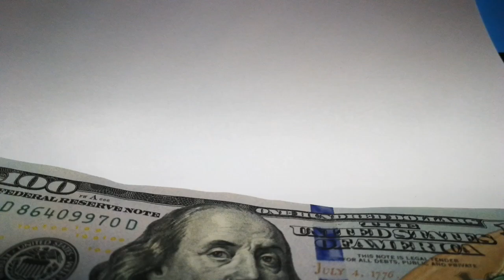You Can Win These Tickets 🔥 Monopoly 200X & Multiplier Spectacular Texas Lottery Tickets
Play responsibly!